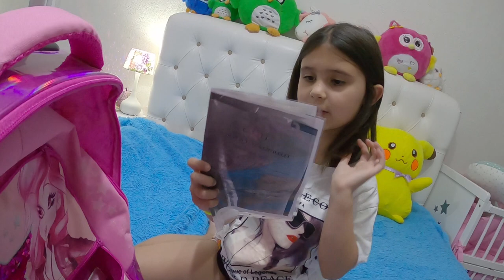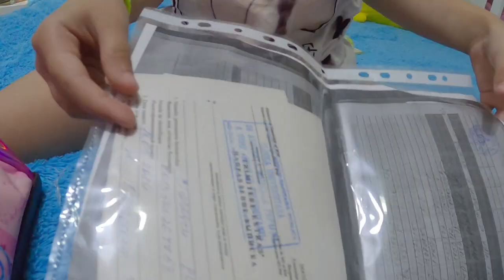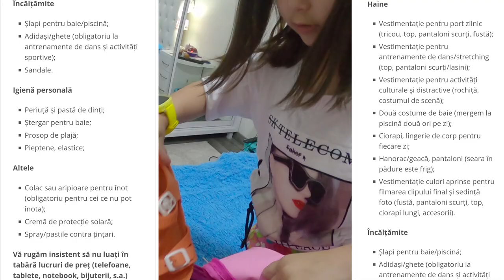👙Ce se afla in geanta mea?👝 Imi FAC BAGAJELE pentru VACANTA la TABARA de VARA / Ciao Patricia Vlog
Vloguri de vacanta pentru copii la tabara de vara ”SISNBRO SUMMER CAMP”, care este un proiect de muzică și dans în perioada estivală...
Tabăra de muzică și dans ”SISNBRO SUMMER CAMP” se va desfășura în cadrul unui centru de odihnă din or. Vadul lui Vodă, Republica Moldova.

Oficiul în Chișinău: Centrul de Dans și Vocal ”SIS N BRO”, str. Petru Zadnipru 12/2